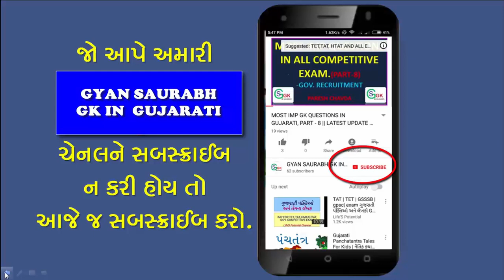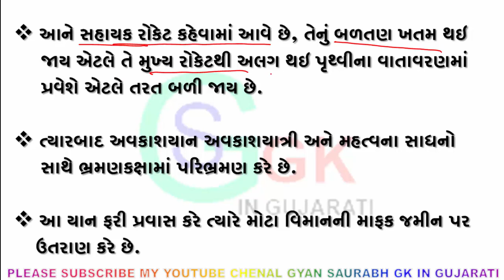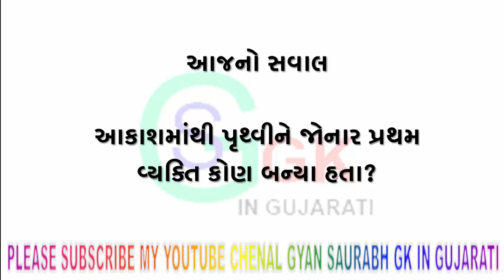KNOW ABOUT space shuttle || LATEST UPDATE APRIL 2018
1. space shuttle INFORMATION

2. BEST GUJARATI VIDEO space shuttle

3. KNOW ABOUT space shuttle

4. GYAN SAURABH GK IN GUJARATI

5. GYANSAURABHGKINGUJARATI